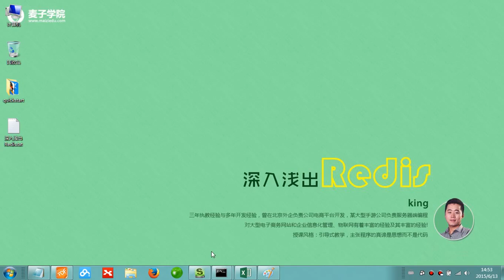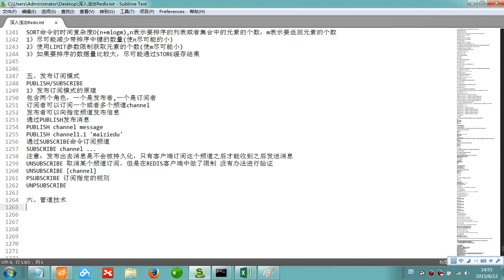Redis入门27 Redis中的管道技术